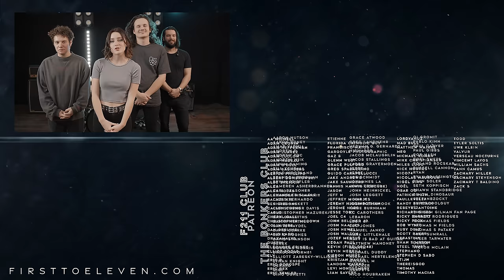"Torn" - Natalie Imbruglia (Cover by First to Eleven)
Our cover of "Torn” performed by Natalie Imbruglia!